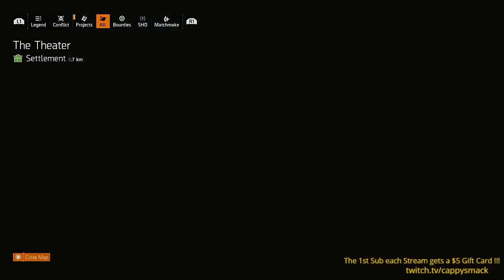The Division 2 (PS4 Pro) CappySmack Morning Show Starring CappySmack #51